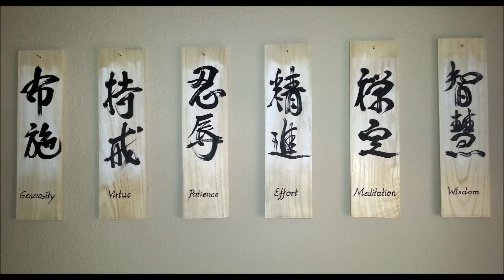7 27 14 Ten Oxherding Pictures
The Ten Oxherding Pictures are a classic map of the process of coming to awakening for the Zen Buddhist.  In this teisho (Zen talk), Mitra Bishop-roshi explains...